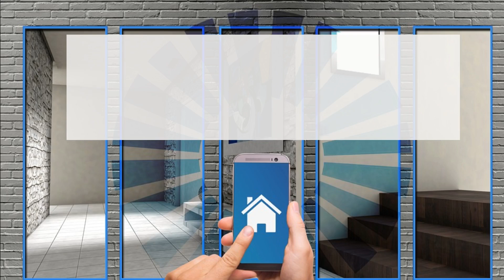Perché isolare un sottotetto?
Vi piacerebbe ridurre la vostra bolletta del riscaldamento del 30%? In termini di efficienza energetica, per ridurre il vostro consumo di energia e le vostre bollette, un efficiente isolamento termico del sottotetto è essenziale. Un cattivo isolamento del sottotetto causa un'elevata perdita di calore. La lana di vetro può essere usata come isolante? Quanto costa un lavoro di isolamento? Ecco i nostri consigli per tutto quello che c'è da sapere sull'isolamento dei sottotetti.